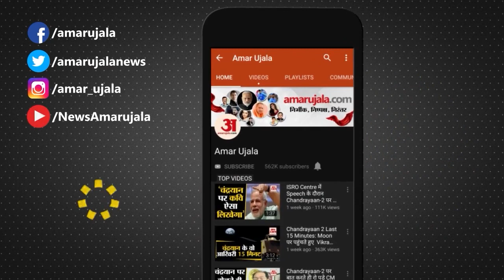Happy New Year 2022: नए साल की शुरुआत Kailash Kher के साथ